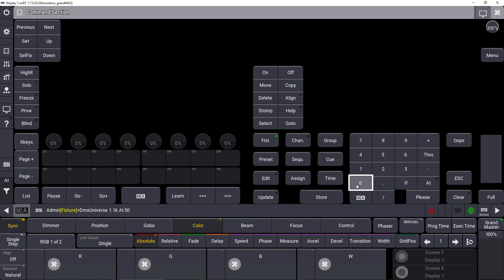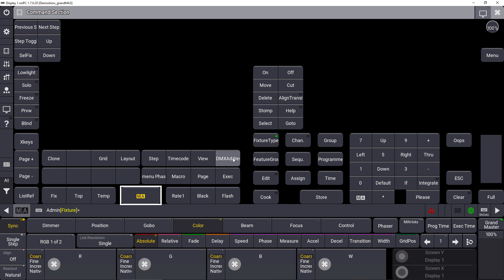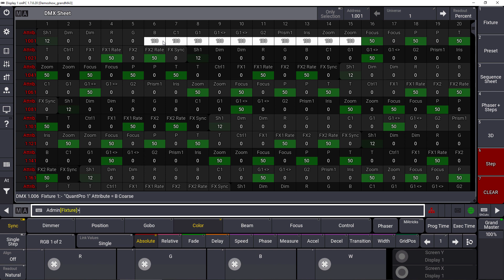MA3 v1.7: DMX Tester - A Much Requested Feature!!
LIKE THIS VIDEO!! Daniel will guide us through the new DMX tester in MA3 v1.7!! Super cool! Thank you to Daniel and the MA lighting team for partnering with me on this!! malighting.com

Hey there! I'm Jonathan, a proud lighting design nerd. I've drafted, programmed, and designed lighting for hundreds of worship services, theatrical productions, and special events, learning lots along the way from the incredible mentors who've invested so much in me.